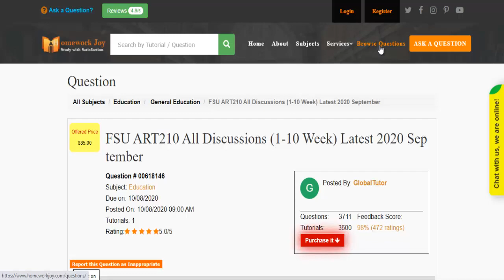FSU ART210 All Discussions 1 10 Week Latest 2020 September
Question # 00618146

For this discussion, I want each of you to tell me what you think art is and 3 reasons why it matters to you. (50 points)

You do not have to respond to other student's posts this week, but starting next week you will.  Responding to others' posts this week is optional.